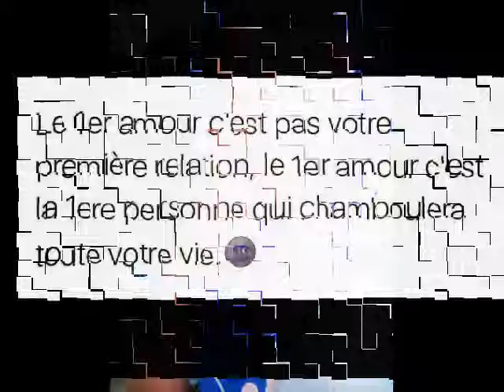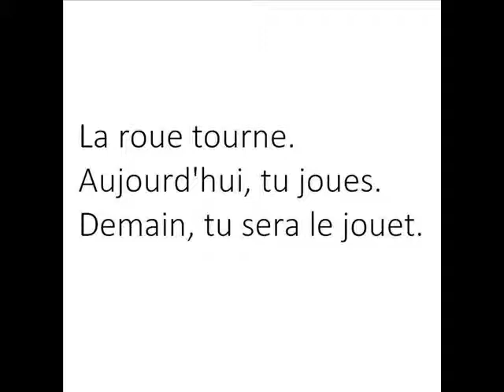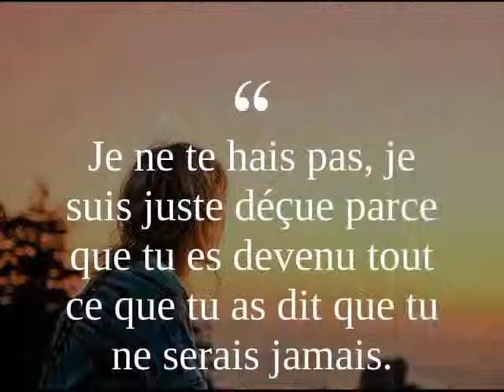Y Zit Aza Avelanao